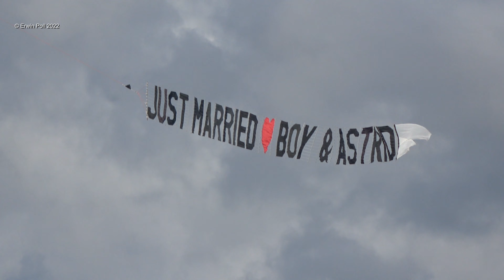Planespotting General Aviation Balloon Jump & Skydiving competition Teuge Airport 25 Sept 2022